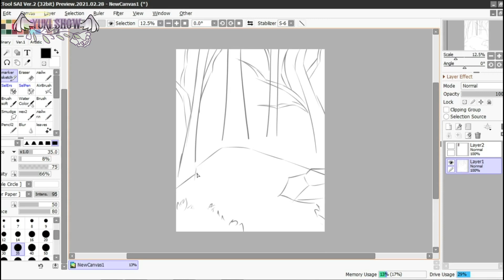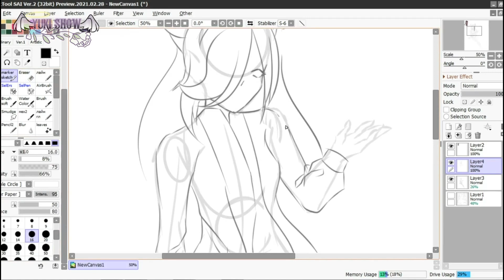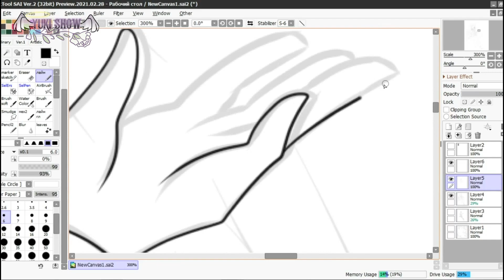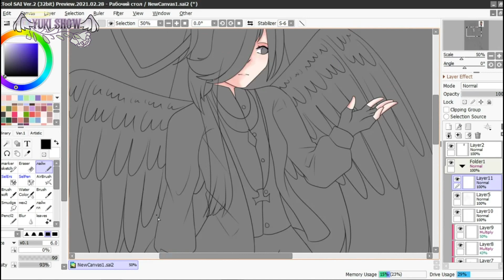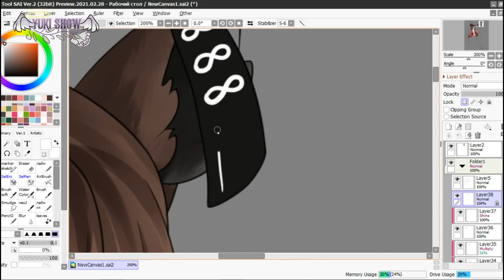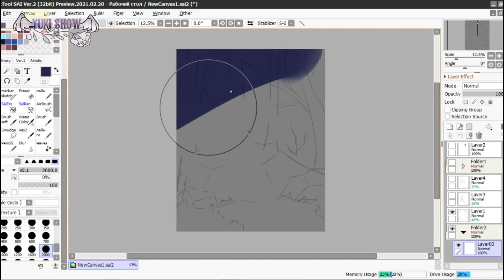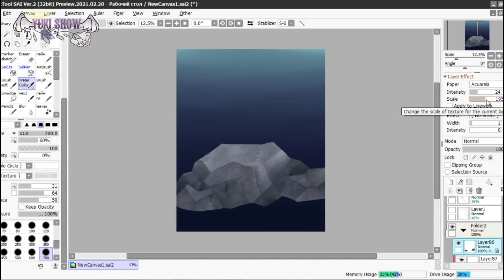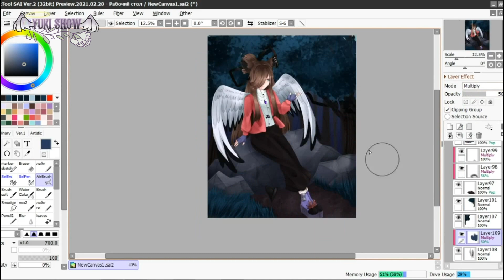Art Prize For Channel